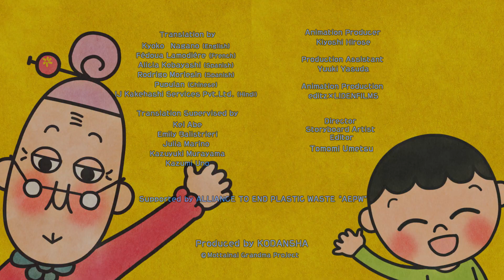Mamie Mottainai va à la rivière【animation officielle】- français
Début de la diffusion le 18 août !
Le dessin-animé "Mamie Mottainai va à la rivière" a été officiellement validé par l'équipe éditoriale jeunesse des éditions Kodansha ainsi que par tous ceux ayant participé à sa réalisation, les épisodes sont prêts à être diffusés.

Le projet "Mamie Mottainai" est basé sur le concept de "mottainai" en japonais, un mot qu'on doit transmettre aux enfants du monde entier pour qu'ils apprennent son importance. "Mamie Mottainai" est tout d'abord une série d'albums illustrés, vendus à plus d'un million d'exemplaires. De ces albums ont été tirés quatre épisodes doublés en six langues (japonais, anglais, français, espagnol, chinois et hindi) et diffusés gratuitement.

Autrice originale : Mariko Shinju "Mamie Mottainai" (Kodansha)
Interprète : Keiko Toda
Directeur de l'animation : Kiyoshi Hirose
Production de l'animation : editz×LIDENFILMS
Réalisateur, story-board, montage : Tomomi Umetsu
Production : Kodansha